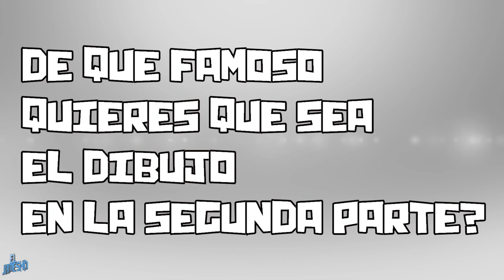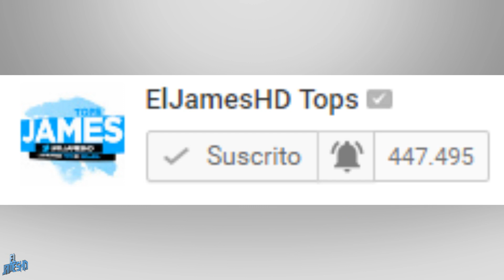10 Dibujos de famosos mal hechos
Like si te gustaria que hubiese una segunda parte :D

Los peores dibujos de famosos, deja tu comentario con el famoso que quieres que salga en la siguiente parte ;)